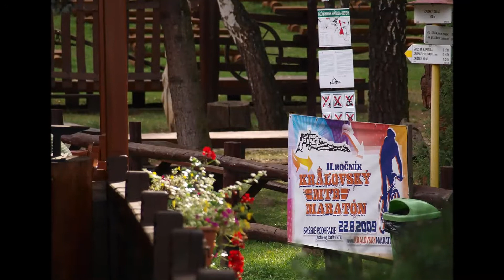Słowacja 2009 Betliar